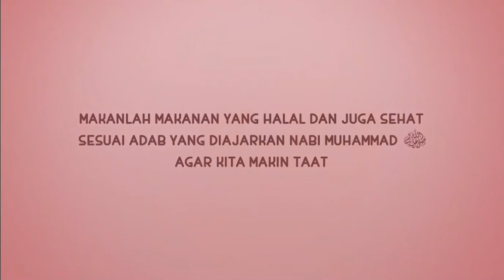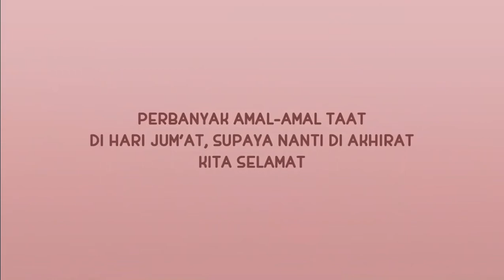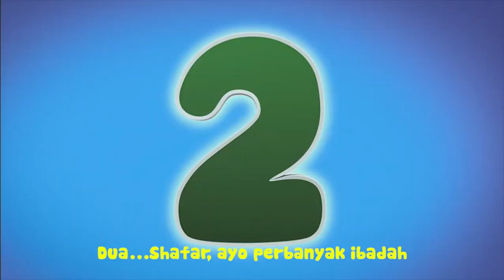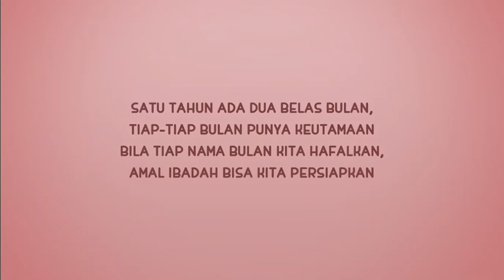Nusa Rara - Makan Jangan Asal Makan